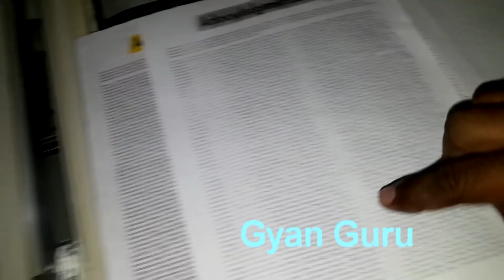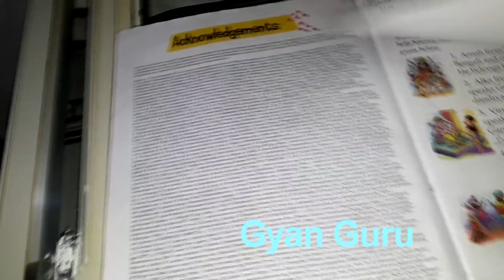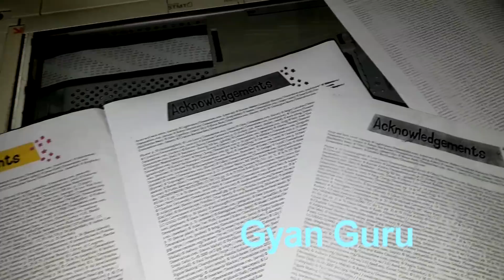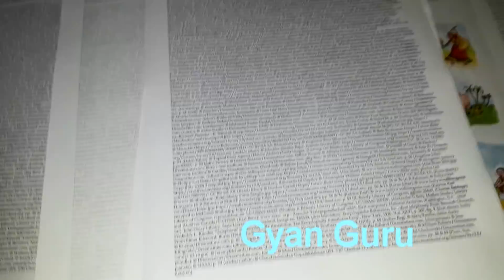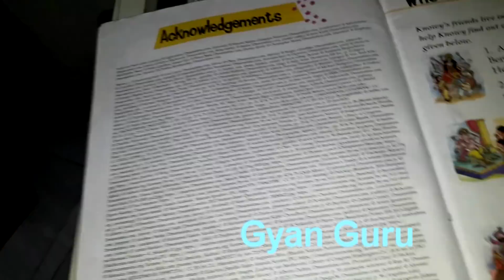white line problem solve of photo copier machine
solve white line problem of photo copier machine
white line & light image to clean image
ram clean and solve your white line problem.